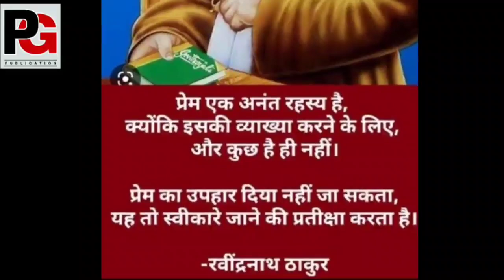क्रांतिकारी लेखक "रवीन्द्रनाथ टैगोर"रिपोर्ट प्रिया श्रीवास्तव जी